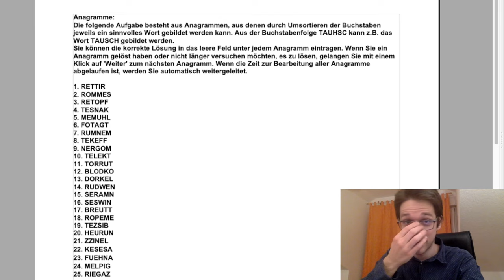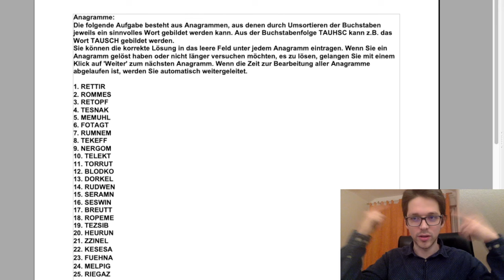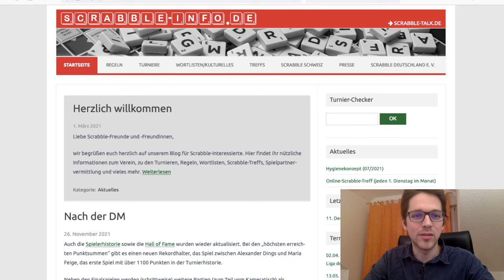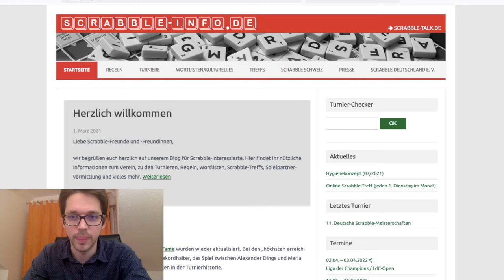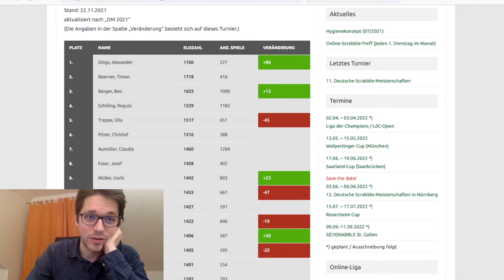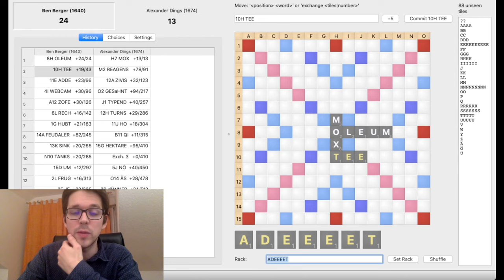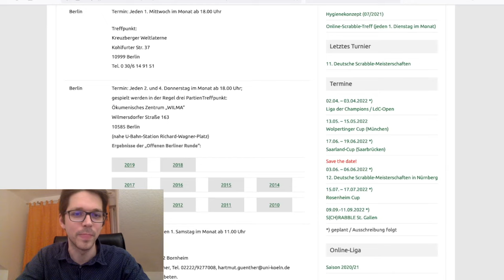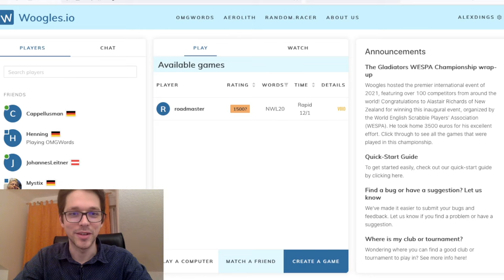Ich habe die unbekannteste Deutsche Meisterschaft gewonnen.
Online Scrabble auf deutsch spielen (mein Nutzername dort: AlexDings)

0:00 Einleitung
0:53 Erklärung des Spiels
4:20 Anagrammieren und Wortkenntnis
16:31 Die Scrabble-Turnierszene
31:08 Spielstrategie und Beispiele
1:10:17 Finalspiel
1:13:19 Links